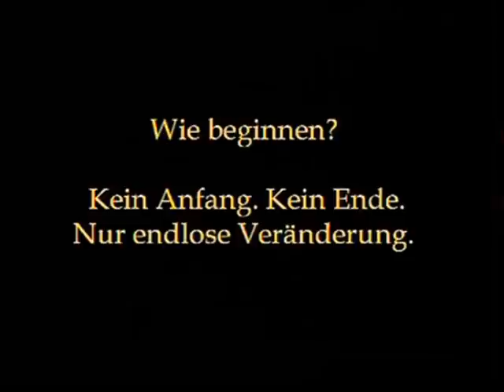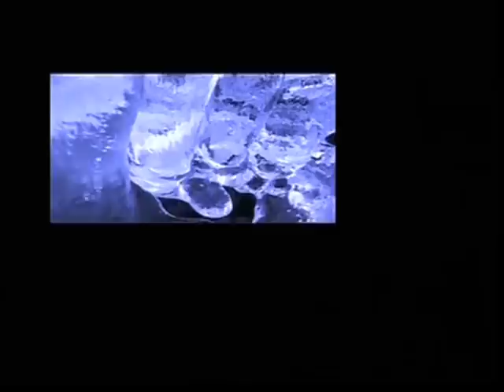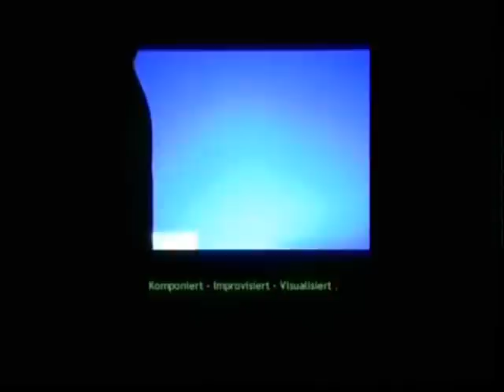Stefan Traub SoundScapes & BlueShades Ouvertuere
Ouverture for SoundScapes & BlueShades Live in Gimbsheim Museum